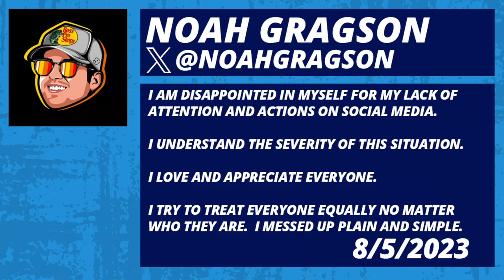Does Noah Gragson's Suspension have an Ulterior Motive?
NRF Productions presents "Does Noah Gragson's Suspension have an Ulterior Motive?"

Written, Recorded, and Edited By:
Nathan Midgley